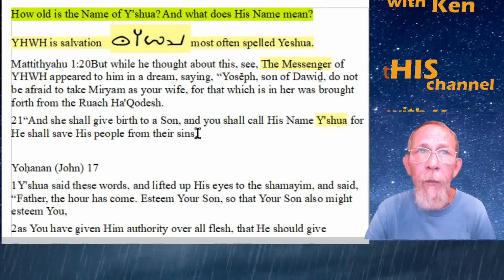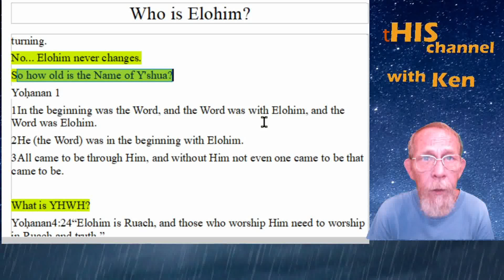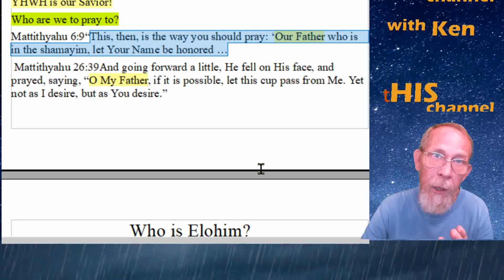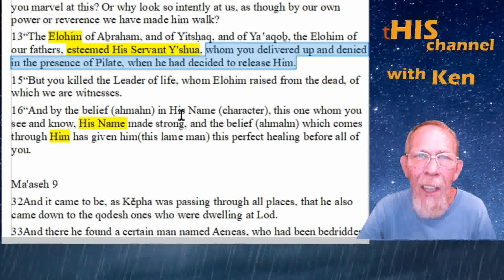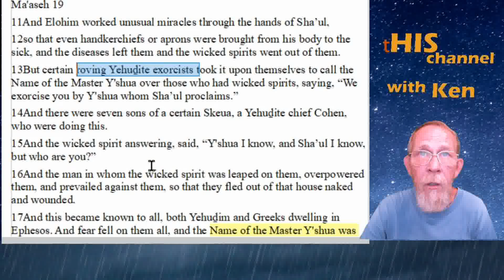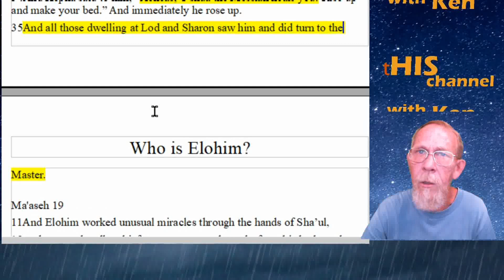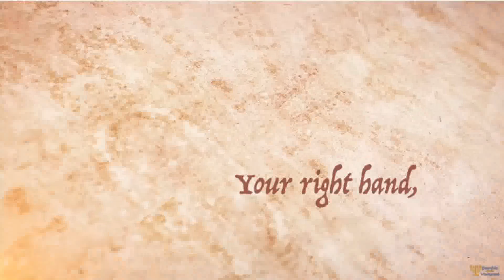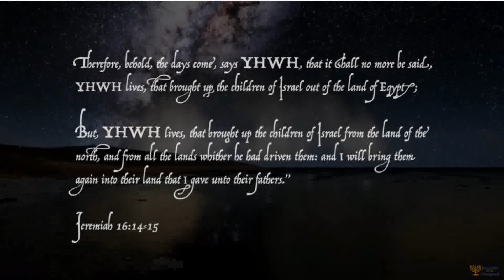Who is God?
Join me as we review exactly what the scriptures reveal about the Father, the Son and the Ruach Ha'Qodesh.

 Don't forget to join us for live fellowship every Tuesday at 7pm Central Time.